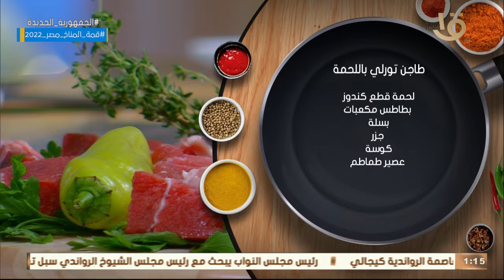أكلة أمي | طريقة عمل “طاجن تورلي باللحمة”مع الشيف المغازي